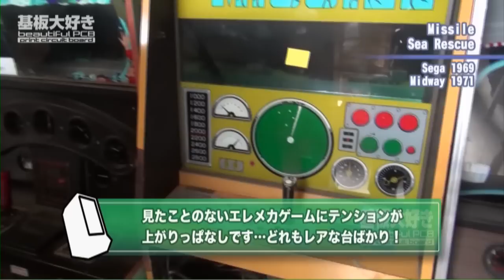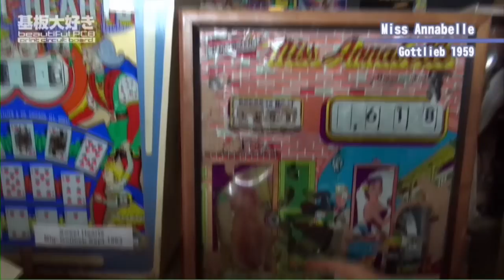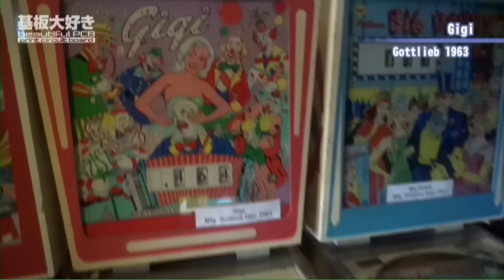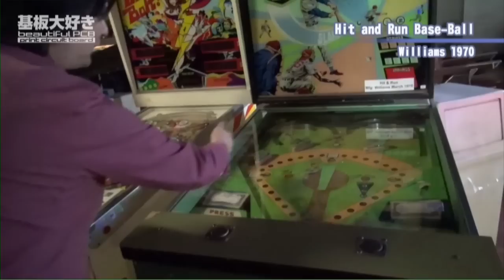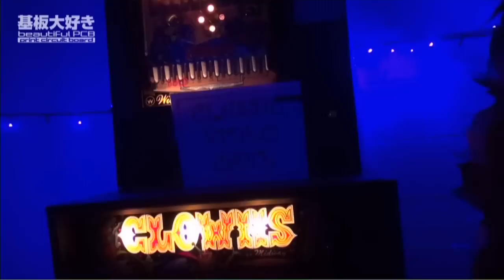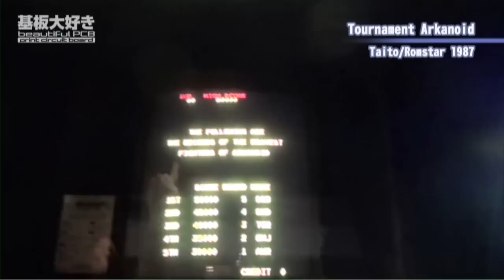レアなピンボールが大集合 Pinball Perfectionレポート(4)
アメリカ・ピッツバーグにある巨大なピンボール博物館「Pinball Perfection」をレポートしていきます。
ほとんど倉庫のような建物の中にある、ズラリと並んだ270台以上のコレクションはまさに圧巻。さらにビデオゲームやエレメカゲーム、日本のパチンコやパチスロなどもコレクションされており、幅広くクラシックゲームを楽しむことができます。
それぞれの台もなかなかお目にかかれない貴重なものが多く、世界各国のピンボールなどの珍品を網羅しています。

OBS reporter 'onitama' introduces Pinball Perfection in PA.